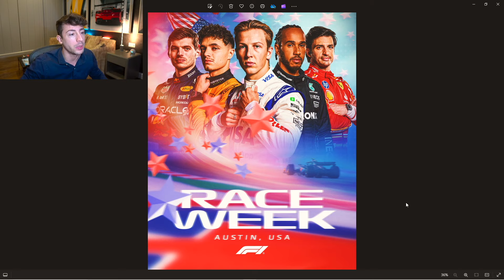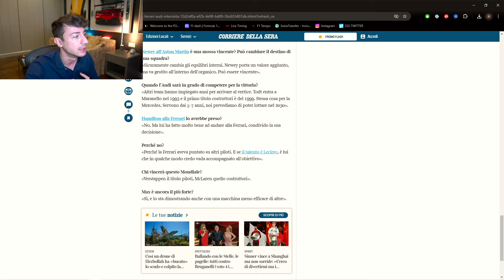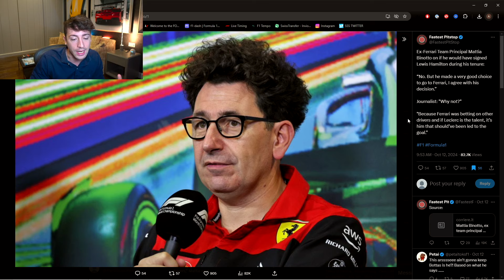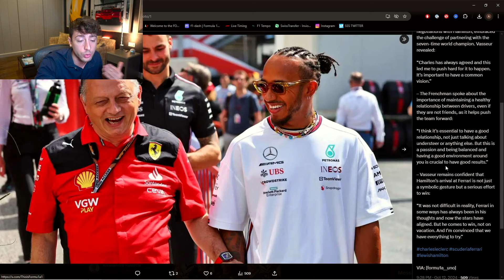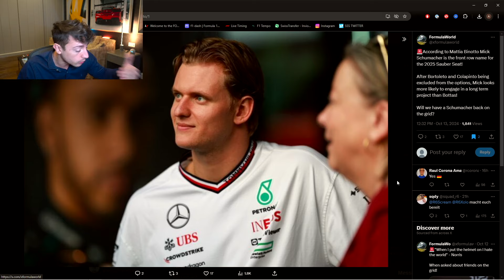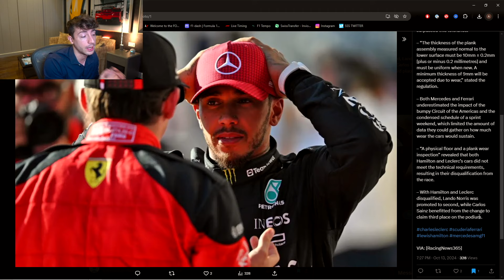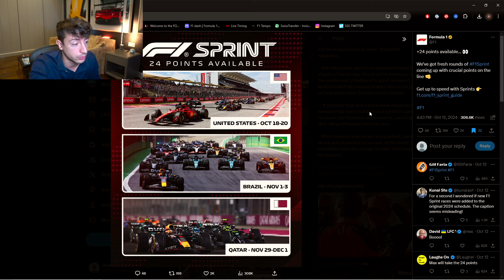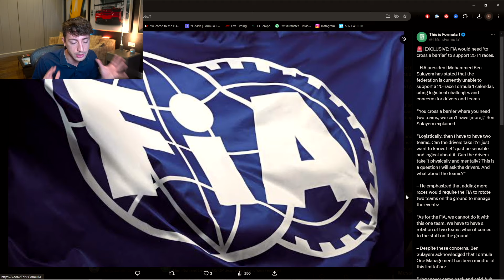Non avrei preso Hamilton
Binotto ha detto non avrei preso Hamilton in Ferrari mettendo al centro Leclerc. Ecco cosa ne penso

Sono Alessandro, detto Rastro per gli amici, da anni racconto la mia passione più grande per tutto ciò che ha un motore. Ogni giorno pubblico un nuovo video sulla F1 e nello specifico su Ferrari. Un'altra mia passione è quella per i test drive che troverai sempre qui.